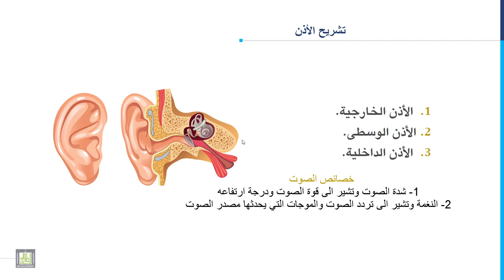مدخل إلى التربية الخاصة | 3-1 | الإعاقة السمعية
المقررات المفتوحة
الدرس الأول: الإعاقة السمعية
1. الأذن.
2. تشريح الأذن.
3. خصائص الصوت.